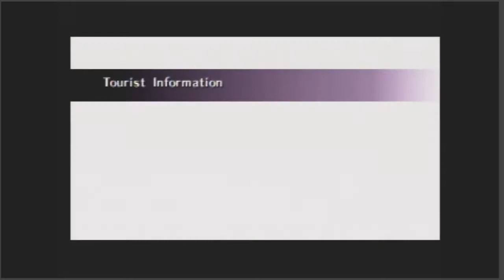Majuuurls' Mask, pt.2: 1st Free Cycle: Woodfall & dinky masks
We have some unforeseen de-sync issues. Chuuurlpologies.